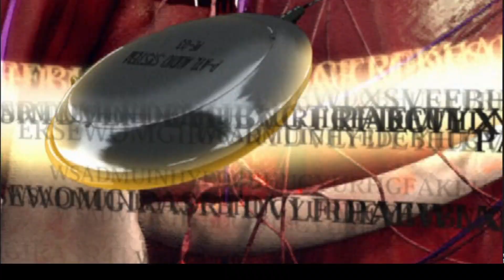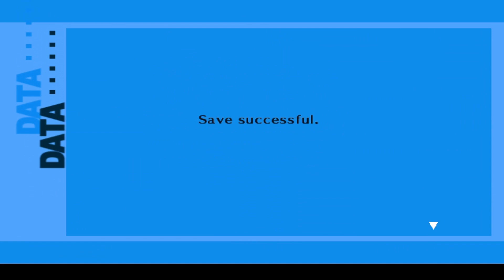Let's Play Persona 3 FES The Answer: Part 38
A glimpse into Aigis' recent past, and confronting our own regrets given physical form.